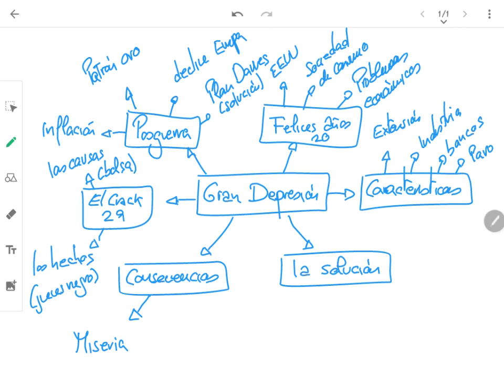La Gran Depresión